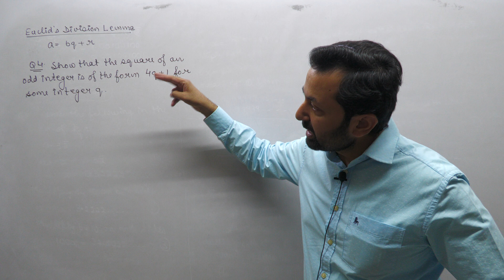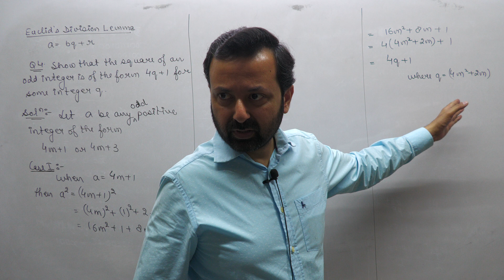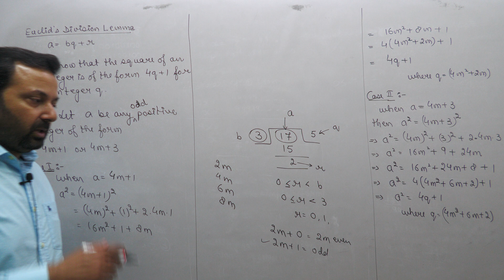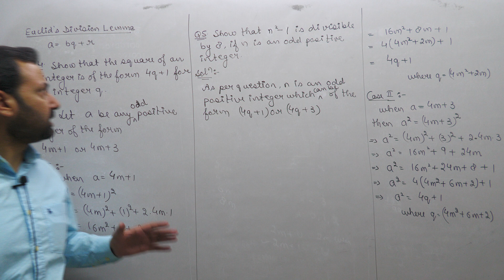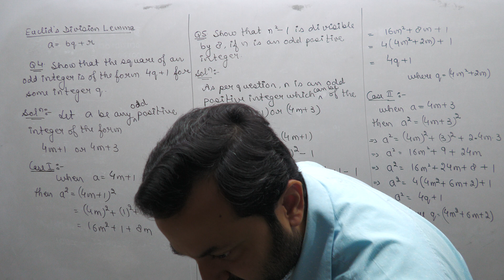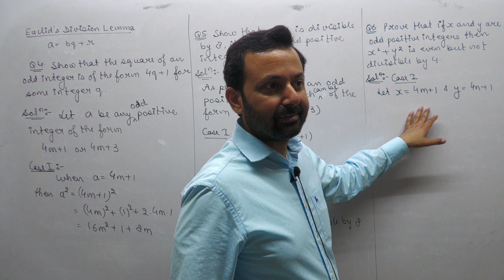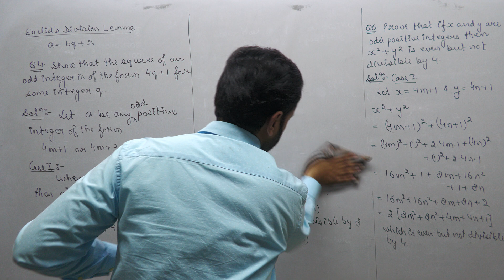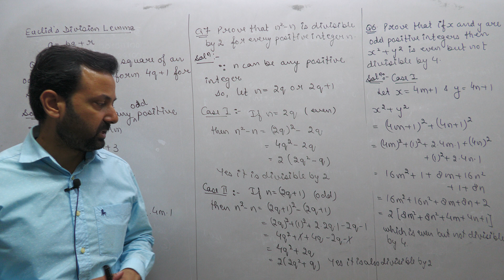Class XB Maths 20th Mar, 23 (Real Numbers)